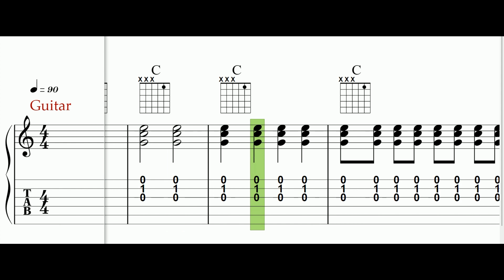"The D Chord" from "Guitar for Kids" by Hal Leonard